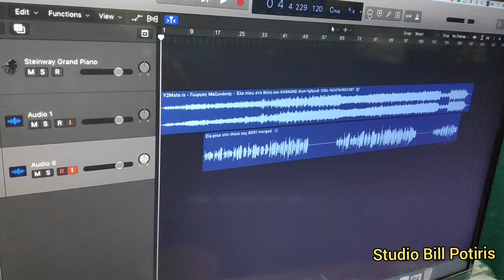Γύρνα πίσω στην θέση σου cover Σάκης Πάτρας